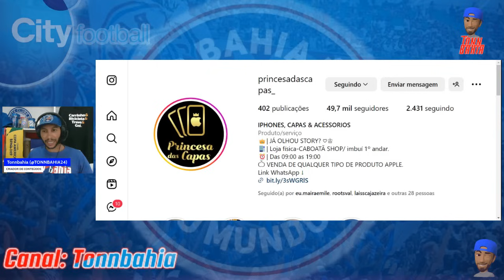🚨TREINADOR REVELA CONVERSA COM CENI, COMPARA JOGOS CONTRA BAHIA E FORTALEZA🏆CAMPEÃO NO BARRADAS/02